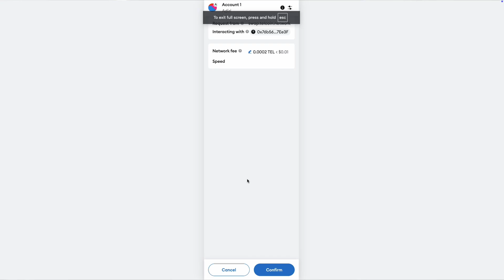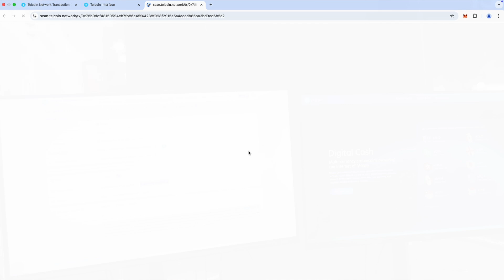Telcoin at MWC25 – Digital Cash Demo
Now that MWC25 has wrapped, we can finally pull back the curtain on a Telcoin Network demo!

Lead Protocol Engineer Grant Kee walks through a seamless currency swap using DigitalCash, the future of cross-border remittances.